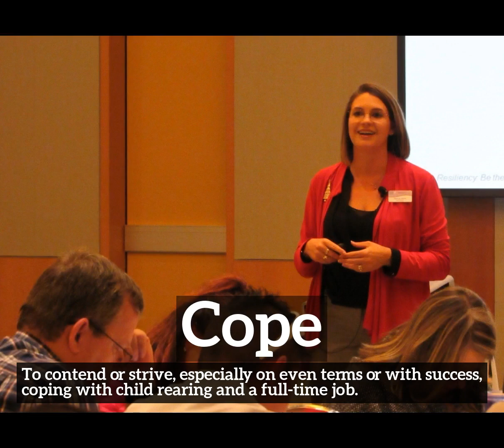How Does Cope Look? | What is Cope? | How to Say Cope in English?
Learn how to pronounce cope with Imago Spectrum.

What is cope?
How does cope look?
How to say cope in English?
What does cope represent?
What is the defintion of cope?

Imago Spectrum allows you to easily memorize common English words and phrases by joining visual and auditory learning environments into a short video. Focus on the images and repeat cope several times for best retention results.

In this video we are speaking the word, cope. Do take note of how cope is spelled.
The definition of cope is listed below the word in the video.
Cope:  To contend or strive, especially on even terms or with success:  coping with child rearing and a full-time job.